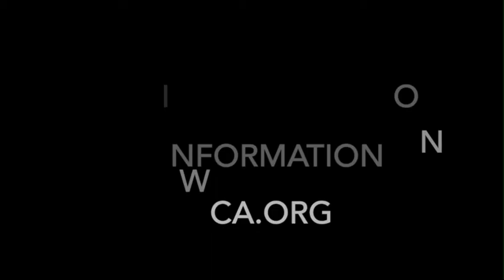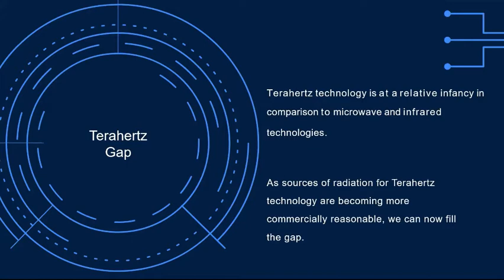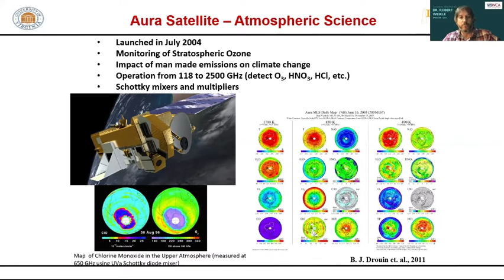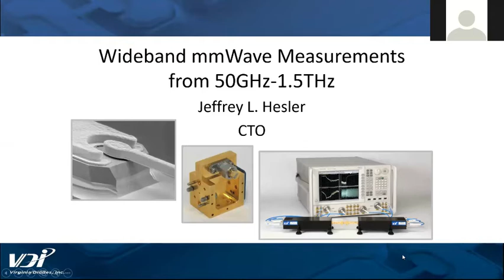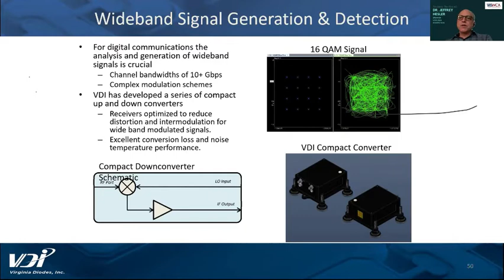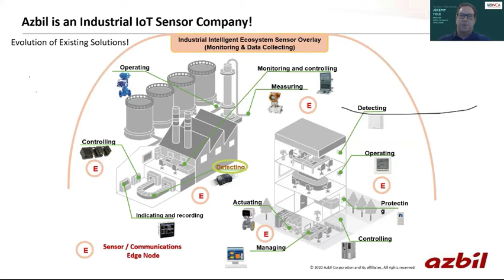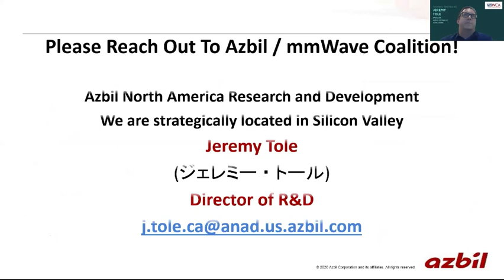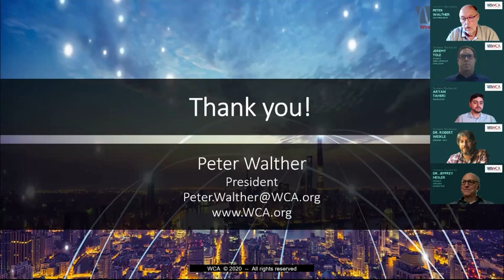Webinar – Terahertz Technology – The Next 6G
There is widespread recognition that mmWave frequencies offer great promise for many wireless applications that will assist in enhancing U.S. infrastructure, expanding broadband services in rural areas, bringing new vertical industries to the communications network, and maintaining U.S. leadership and economic competitiveness.

Matching this recognition is a significant effort among academic, industry and government leaders to develop and test new wireless technologies and services, including efforts by the Federal Communications Commission to embed 5G and beyond deeply in frequencies above 24 GHz.

Despite this recognition and these efforts, frequencies above 95 GHz are seriously under-developed in the U.S. because of a lack of an adequate regulatory framework for their use.

The Wireless Communications Alliance invites you to listen in as a selected panel of experts explore the regulation and use of the spectrum assigned to 95 GHz and above – which may even lead to 6G.